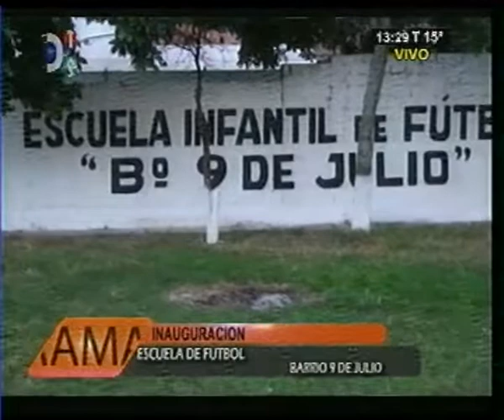Noticiero - lazamiento de esc de futbol infantil en el b 9 de julio